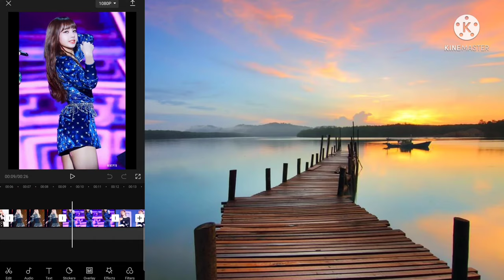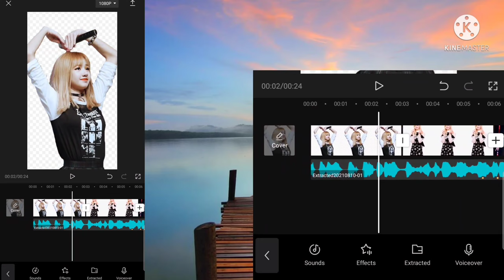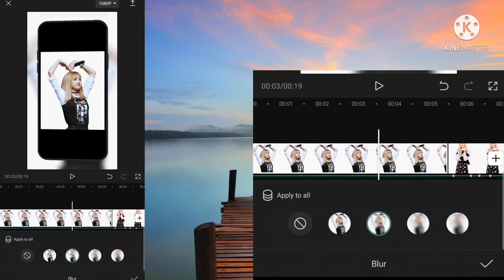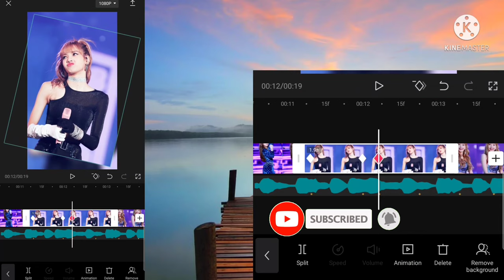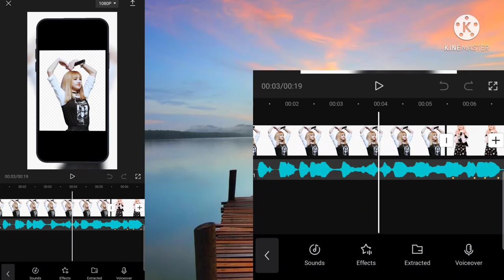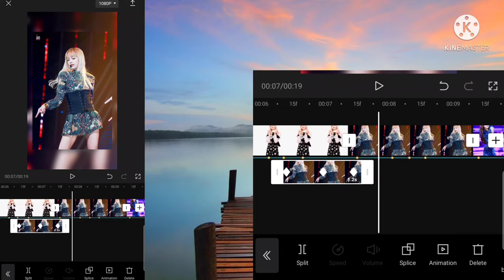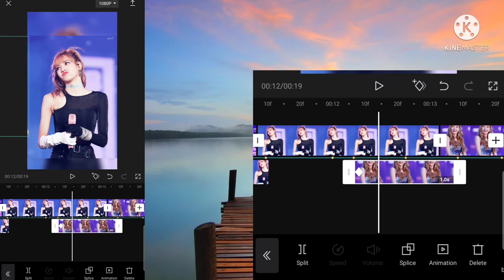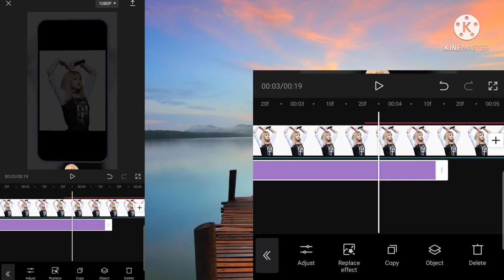BASIC EDIT TUTORIAL "LILY BEAT REMIX" TIKTOK TREND USING CAPCUT | SnipeTV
how to edit in capcut with lyrics
how to edit in capcut tiktok
how to edit in capcut music
how to edit in capcut picture with music
how to edit in capcut tie me down
how to edit in capcut video
how to edit capcut audio
how to edit at capcut
how to edit a video in capcut
how to edit a song in capcut
how to edit a picture in capcut
how to edit on capcut like a pro
how to edit a green screen in capcut
how to edit a sound in capcut
how to make a edit in capcut
how to edit like a pro in capcut
how to make a velocity edit in capcut
how to edit background in capcut
how to edit blur in capcut
how to edit video by capcut
how to edit on capcut for tiktok
how to edit gif in capcut
how to edit good in capcut
how to edit green screen in capcut
how to edit background in video in capcut
how to edit in capcut overlay
how to edit chroma key in capcut
how to edit capcut in laptop
how to change capcut language
how to edit lyric video in capcut
how to edit lyrics convo in capcut
how to edit slow mo in capcut
how to edit music video in capcut
how to make an edit in capcut
how to make a cool edit in capcut
how to edit audio in capcut
how to edit on capcut anime
how to edit on capcut roblox
how to edit on capcut gacha life
how to edit on capcut transition
how to edit in capcut pc
how to edit 3d photo in capcut
how to change capcut size
how to edit sound in capcut
how to edit song in capcut